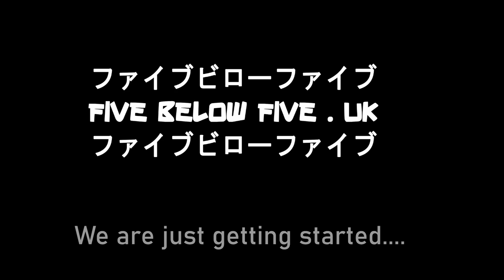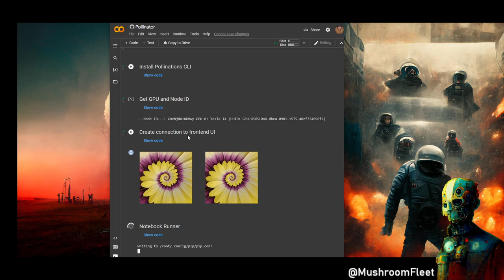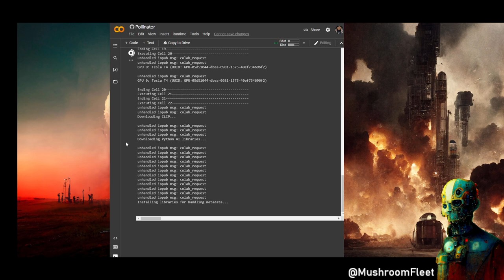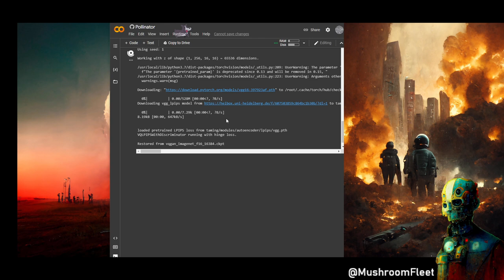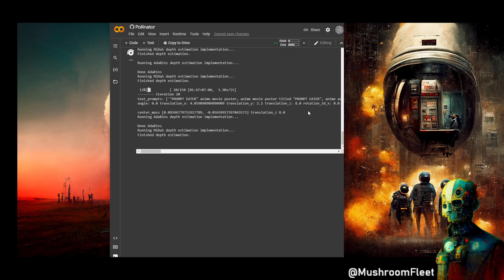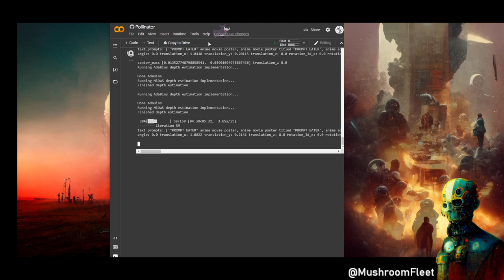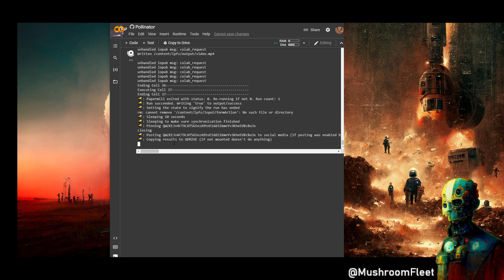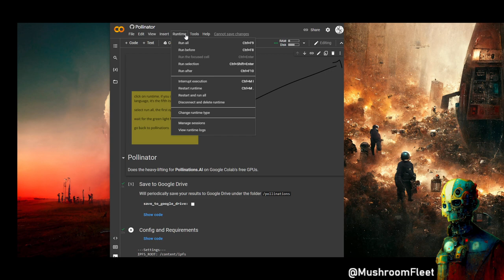[ Pollinations.AI Tutorial ] MidJourney Deep Study: Image Weight influence on Prompts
Hello Everyone!

13:18 MidJourney Analysis

We can make vqgan+clip turbo 3d animations using only prompts!
While this is being processed for us, we take a deep dive examining the influence of image weights on prompts in MidJourney when supplying a source image to work with. Currently -stylize is exposed for testing, so i also included a comparison with very low stylization. We also evolved the images through iterative generations.